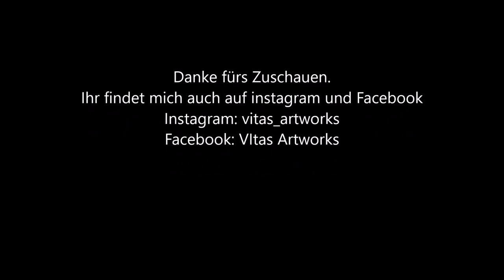STUDIO VLOG #3 Ich zeichne in Echtzeit am Pferdeportrait in Buntstift & erzähle was noch so los ist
Hi und ♥ willkommen auf meinem Channel,
Heute habe ich Sutdio vlog #3 für euch. Ich zeichne in Echtzeit an meinem Pferdebild in Buntstift weiter. Zudem erzähle ich euch was sonst noch so los ist und ich gebe euch einen kleinen Einblick in das Art Haul Video was die kommenden Wochen online geht.

Viel Spaß beim Zuschauen und ich hoffe euch gefällt das Video. Liked und kommentiert es dann gerne ich würde mich echt sehr darüber freuen.
Übrigens mit jeder Interaktion auf meine Videos helft ihr mir weiter oben gerankt zu werden. Somit können auch andere, die meinen Channel noch nicht kennen, mich einfacher finden.
Ich danke euch vielmals ^_^

Material: *
Polychromos 24er
Polychromos 60er
Polychromos 120er
Luminance 20er
Luminance 40er
Mono Zero Radierer
Pinsel für Radierreste
Arches Hotpressed